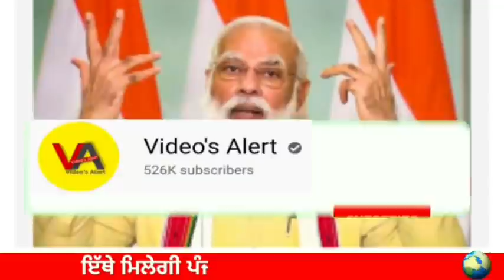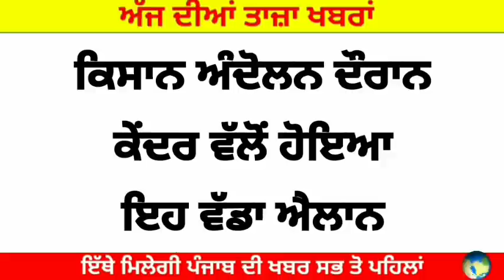ਤਾਜ਼ਾ ਖ਼ਬਰ! ਕਿਸਾਨ ਅੰਦੋਲਨ ਦੌਰਾਨ ਕੇਂਦਰ ਵੱਲੋਂ ਹੋਇਆ ਇਹ ਵੱਡਾ ਐਲਾਨ?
Pm modi big announcement regarding farmers